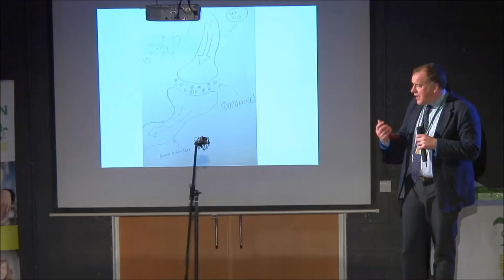@JohnStanier1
A purveyor of fine histories talks at Teachmeet North Devon 2015 about motivating pupils